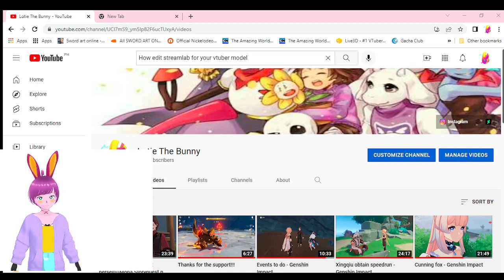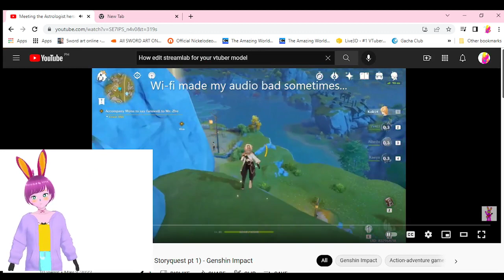100 Sub special (And some announcemnt)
Wazzup Fellas I'm back with another video...And some updates as well!!!

Soon , I'll make a Vtuber intro with this model!!

This may take awhile before another upload I had in mind...